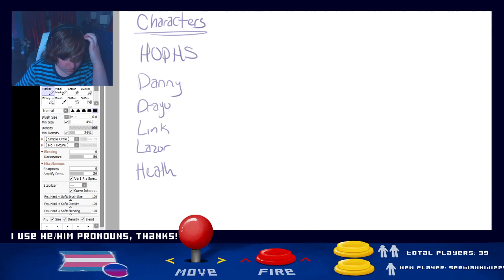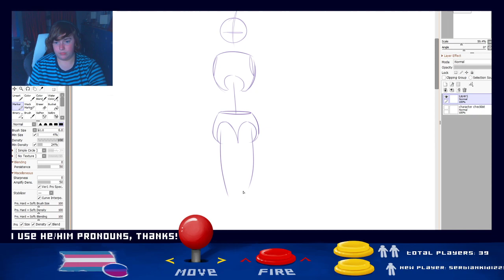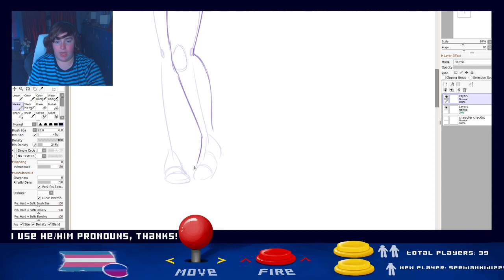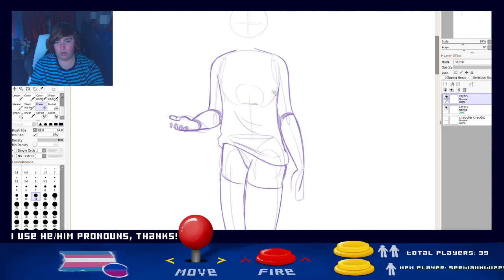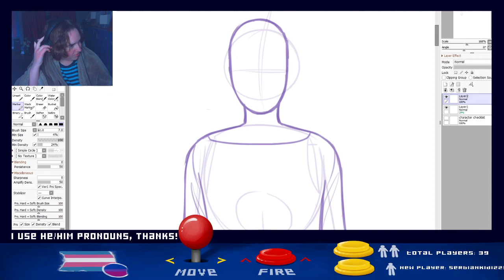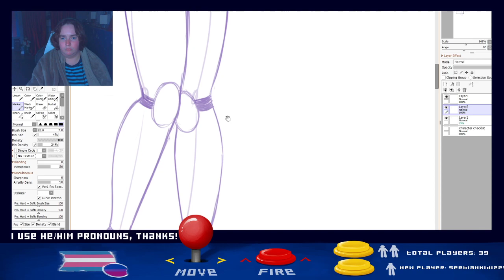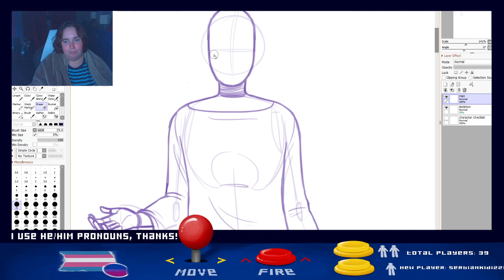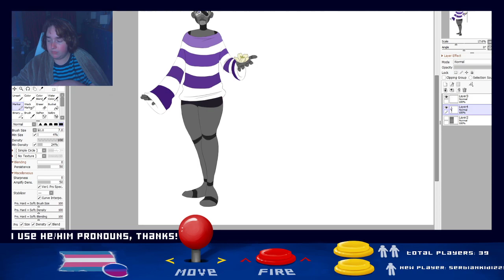Dex Floor -- Art Stream || I don't wanna talk about it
I draw something, and then hate it so I delete it and stop the stream!

Ask me a question on CuriousCat and I'll answer it on stream